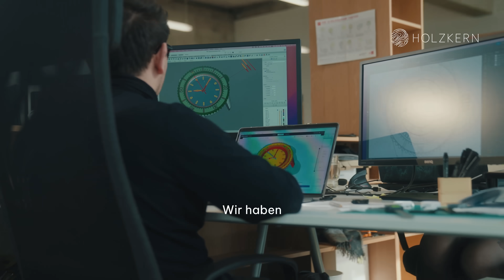Feiere 8 Jahre Holzkern mit uns und begleite uns auf unserem Weg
Gegründet im Jahr 2016 und seit dem ist viel passiert! Begleite uns auf unserer Reise und lerne die Geschichte hinter Holzkern kennen.